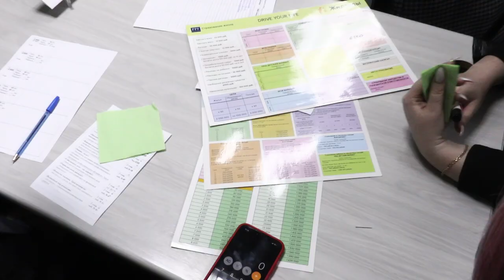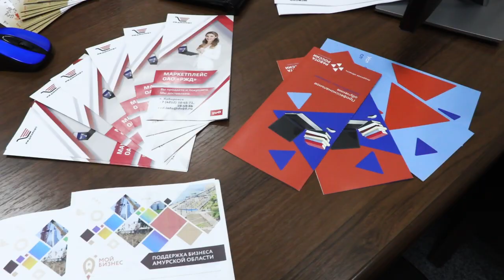"Вечерний движ: курс на трудоустройство!"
23 ноября впервые в городе Тынде прошла молодежная ярмарка вакансий нового формата "Вечерний движ: курс на трудоустройство!" (территория возможностей).
Со словами приветствия выступила Туктарова Нина Сергеевна, заместитель главы администрации города Тынды по социальной политике.
После с Ярким огненным шоу выступил коллектив "Light Street Dancers".
В работе девяти площадок приняли участие выпускники, студенты, молодые жители города Тынды и Тындинского округа. Гости смогли получить консультации по выбору профессии и построению карьеры,
встретиться с представителями учебных заведений и работодателями.
Настоящий аншлаг случился на площадке «Управляй своей жизнью!» Настольный квест на целых три часа увлек молодежь, которая в игровой форме смогла повысить уровень своей финансовой грамотности.
На площадке «Карьера начинается здесь!» участники встречи узнали и освоили технологию поиска работы, в том числе составление резюме и проведение самопрезентации на собеседовании.
«Знание-сила!» - эта площадка, работала для тех, кто планирует
пройти профессиональное обучение бесплатно. Специалисты центра занятости населения совместно
со специалистами отдела экономической политики администрации города Тынды
рассказали на площадке «Собственное дело-это здорово!» об организации самозанятости и программах государственной поддержки.
Девушки смогли узнать секреты визажистов и понаблюдать за их работой
на площадке «Искусство макияжа. Урок визажиста». А для настоящих
мужчин работала площадка «Военная служба – твой выбор!».
Для граждан с ограниченными возможностями здоровья и просто любителей творить
работала площадка «Волшебный мир рукоделия».
Только положительные эмоции и новые знания унесли с собой в это вечер участники
первого «Вечернего движа»!